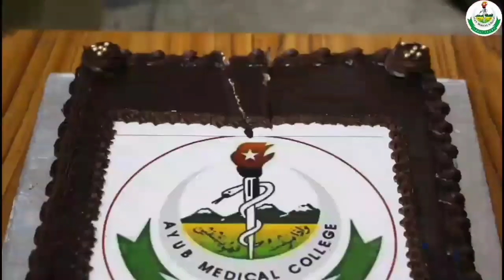Ayub Medical College White Coat Ceremony For MBBS and BDS batch 2022-2027|Nmdcat#nmdcat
Ayub Medical College White Coat Ceremony For MBBS and BDS batch 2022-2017 |Ayub medical college

Ramadan and Mdcat Preparation MDCAT 2022 Mdcat preparation in Ramadan
Repeater life experiences
Mdcat 2022
MDCAT Repeater Motivational life story
ramadan
how to study in ramadan
ramadan study
ramadan hacks
ramadan exams
ramadan study tips
ramadan study timetable
ramadan study hacks
mdcat
ramadan revision
nmdcat ramadan
mdcat 2021,ramadan and work
ramadan and exams
ramadan 2022
,ramadan 2021
ramadan tips
how to study in ramadan in urdu
ramadan mdcat preparation
how to study for exams in ramadan
ramadan videos
study plan in ramadan
tips for ramadan
study in ramadan
ramazan and health

mdcat motivational videos
motivational videos for mdcat
mdcat 2022
mdcat mistakes
mistakes by mdcat repeaters
mdcat advice.
advice for mdcat repeaters
How to clear MDCAT
Mdcat preparation tips and tricks
mdcat repeater motivation
motivation for mdcat repeater
mdcat repeater motivation
mdcat movitaional status
Pmc notification  mdcat 2022
New Mdcat 2022 Syllabus
Same syllabus mdcat 2021
MDCAT 2022 Syllabus
Repeaters must watch !!
 How to study for mdcat 2022
 mdcat 2022 repeaters
mdcat 2022
mdcat
neet motivation
study motivation
student motivation
iit motivation
motivation
,NEET prepration motivation
neet motivation video
pw motivation
physicswallah motivation
medical motivation,alakh sir motivation,exam motivational video for neet,motivation
motivational video
motivational whatsapp status
motivation wallah
NEET aspirants 2021 motivational video

mdcat motivation
mdcat motivational video
motivation,neet motivation
motivation for mdcat
mbbs motivation
mdcat tips
mdcat
mdcat preparation
motivational video for mdcat
mdcat 2021
motivational video
motivational video for mdcat student
mdcat preparation tips
best motivation,best motivational video
study motivation
mdcat repeater motivation
mdcat aspirants motivation
mdcat motivation and guide for 2022
motivation for mdcat repeaters

Repeaters must watch !!
 mdcat 2022 repeaters
mdcat 2022
mdcat
pmc nmdcat 2022 date
national mdcat,nmdcat 2022
mdcat 2021
mcat 2022

mdcat syllabus 2022 pdf

mdcat syllabus

mdcat syllabus 2022 by pmc

mdcat syllabus 2021 biology

mdcat syllabus 2021 chemistry

mdcat syllabus 2021 physics

mdcat syllabus 2022 latest news

mdcat 2022 syllabus pmc

mdcat 2022 syllabus latest news

mdcat 2022 syllabus pdf download

mdcat 2022 syllabus pakistan

mdcat 2022 syllabus date

mdcat syllabus 2022 update

mdcat new syllabus 2022

Muscat english syllabus 2022

Mahnoor Shawal
Nmdcat topper
tips by haneen kamran

Best Youtube channels for MDCAT Preparation
Free Mdcat online lectures
Preparation for mdcat 2022
best youtube channel for mdcat prepration
mdcat preparation
mdcat preparation lecture
best website for mcat prepration
mdcat preparation mcqs
mdcat preparation academy
mdcat 2022 preparation
free online mdcat preparation 2022
mdcat english preparation
mdcat preparation medical college entry test
channel catfish
mdcat 2022 prepration at home
mdcat physics,mdcat physics lectures,mdcat
best youtube channel for mdcat
youtube channel for nmdcat
mdcat 2022
mdcat physics lecture
mdcat latest news
online physics lecture mdcat
mdcat physics 12
mdcat 2021
nmdcat physics
mcat physics
how to prepare mdcat physics
physics
mdcat 2022 syllabus
mdcat lectures